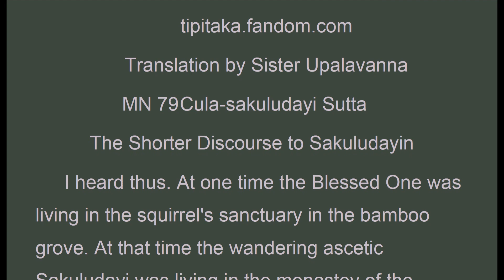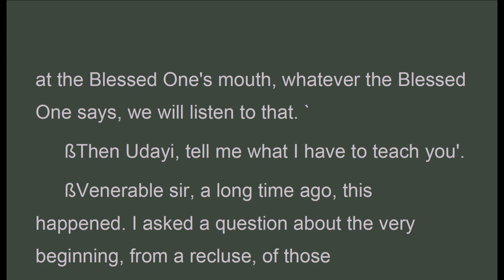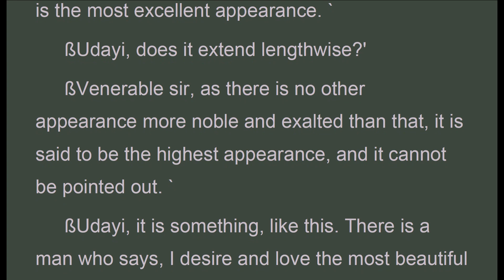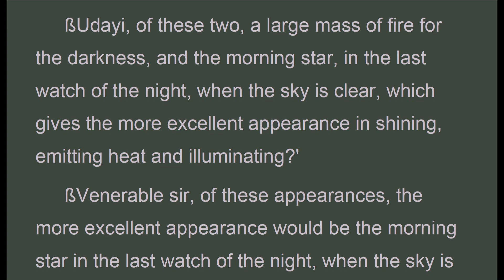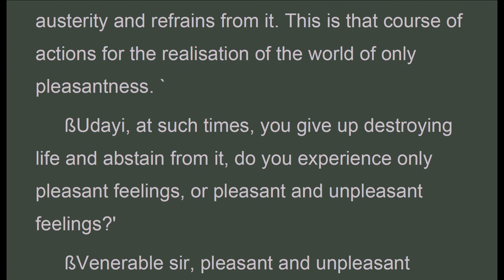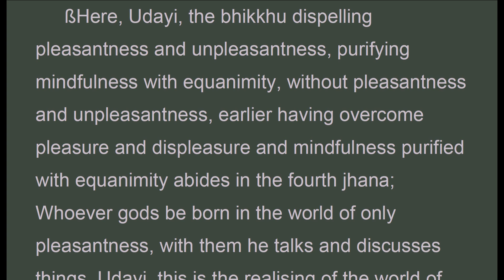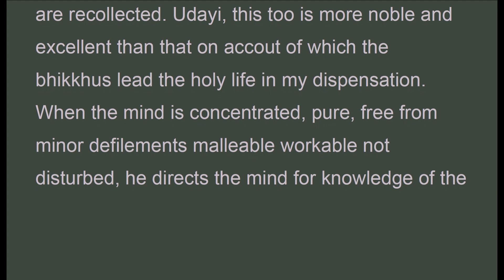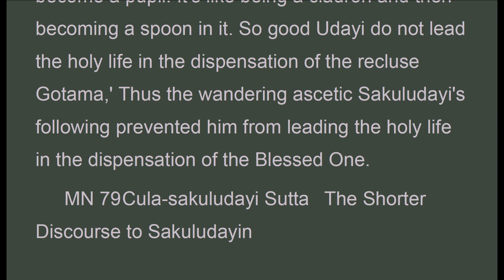MNz_079 Shorter Discourse to Sakuludayin, Sister Upalavanna,Middle-length (Jan 2020, Audio Texts)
Audio Texts. "Udayi, who is this recluse, that acknowledges knowledge and vision constantly and continually established, while walking, standing, lying or when awake? When asked a question about the beginning, asked another question, changed the topic and showed anger, aversion and displeasure?'
 Venerable sir, it's Niganthanataputta.'
 Udayi, it's from me, who recollect, one birth, two births,---recollect the manifold previous births with all modes and details, that this question about the beginning should have been asked. I could have convinced your mind answering a question about the beginning. Udayi, with the purified heavenly eye beyond human, I see beings disappearing and appearing in unexalted and exalted states, beautiful and ugly, in good and bad states---I know beings according to their actions. The question about the beginning should have been asked from me. I could have convinced your mind answering that question. Yet Udayi, let alone the beginning and let alone the end, I will teach you, when this is, this comes to be: when this, arise this arises. When this is not present, this is not, and when this cease, this ceases. `
Venerable sir, I do not understand even my own self, it is not possible for me to recollect the manifold previous births with all modes and details, such as one birth, two births, with all modes and details, as the Blessed One does. Venerable sir, now I do not even see a mud sprite, how could I see with a purified heavenly eye beyond human, beings disappearing and appearing in unexalted and exalted states---and know beings according to their actions, as the Blessed One knows. Yet the Blessed One said let alone the beginning and let alone the end, I will give the Teaching-When this is, this comes to be, when this arise, this arises. When this is not present, this is not, and when this, cease this ceases. It is for my great pleasure, yet I do not understand. it. Venerable sir, could my teacher be convinced, answering his question?
 Udayi, what is your teacher's view?'
 Venerable sir, my teacher's view is, this is the most excellent appearance'. `Udayi, your teacher's view, this is the most excellent appearance, how is that most excellent appearance?'
 Venerable sir, there is no other appearance more noble and exalted than this most excellent appearance. `
 Udayi, how is this appearance, which has no other appearance more noble and exalted than that?'
 Venerable sir, when there is no other appearance more noble and exalted than that, that is the most excellent appearance. `
 Udayi, does it extend lengthwise?'
 Venerable sir, as there is no other appearance more noble and exalted than that, it is said to be the highest appearance, and it cannot be pointed out. `
 Udayi, it is something, like this. There is a man who says, I desire and love the most beautiful woman in this state: Then he is asked. Good man, the most beautiful woman you desire, is she of warrior clan, brahmin clan, householder clan or from an out caste clan? When asked, he would say No. Then he is asked. Good man, the most beautiful woman you desire and love, do you know, of what clan she is? Do you know whether she is tall, short or medium? Do you know whether she is dark, fair or brown? Do you know in which village, hamlet or town she lives? When asked he says, No. Then he is told, good man, do you desire and love someone whom you do not know and have not seen? Then he would say. Yes. What do you think Udayi. Doesn't this talk turn out to be stupid talk?'

Majjhima Nikaya
 (Middle Length Discourses)
 Translation by Sister Upalavanna
MN 79 Cula-sakuludayi Sutta
The Shorter Discourse to Sakuludayin

MNz_079_SisterUpalavanna_MajjhimaNikaya.pdf - Adobe Acrobat Pro 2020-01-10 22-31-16.mp4